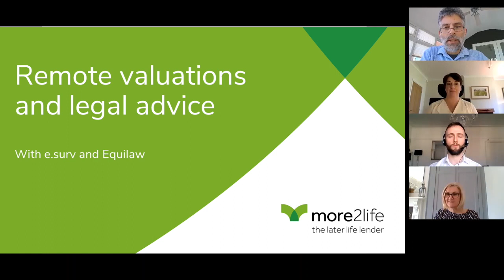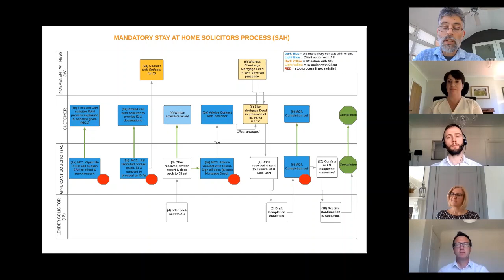COVID-19 impact on valuations and the legal process for later life lending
FOR PROFESSIONAL ADVISERS ONLY. NOT APPROVED FOR CONSUMER USE.
In this video we speak to subject matter experts from our valuation partner e.surv and equity release specialist lawyer firm Equilaw about the impact of COVID-19 on valuations and the legal process, looking at the new 'remote' valuation process and 'Stay At Home' legal conveyancing guidelines.